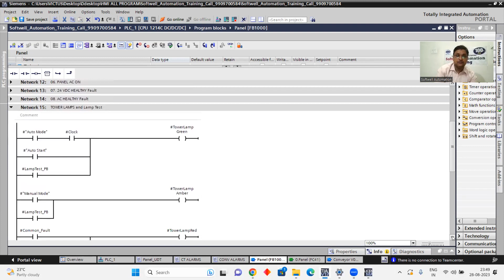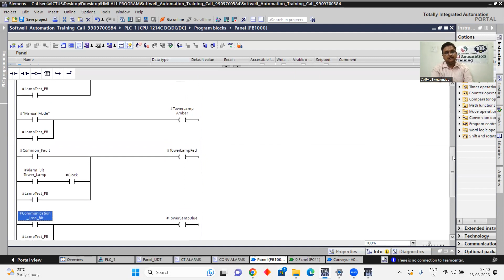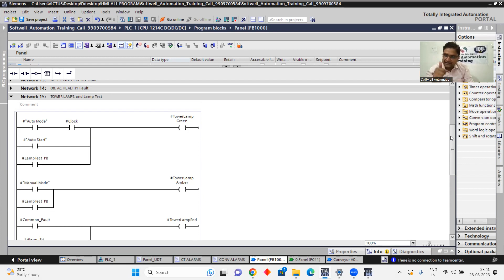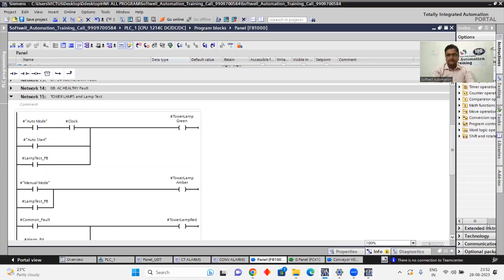lecture 12 Logic Development : Tower mapping Red, Yellow, Green, Blue lamp in tiaportal v17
🔥 Looking for the best PLC SCADA training institute in Pune? Welcome to Softwell Automation! 🔥

Address: Office 55, 4th floor, Kunal Plaza, Near Railway station Chinchwad, Old Mumbai Pune Highway Pune – 411019, India

At Softwell Automation, we are your gateway to excellence in the world of industrial automation. Whether you're an aspiring engineer, a recent graduate, or a professional looking to upgrade your skills, our comprehensive PLC SCADA training programs are designed to empower you with practical knowledge and hands-on experience.

✅ Industry-Experienced Trainers: Our trainers bring real-world expertise to the classroom, ensuring you learn industry-relevant skills.
✅ Practical Approach: Our training focuses on hands-on exercises and real-life projects, bridging the gap between theory and practice.
✅ State-of-the-Art Lab: Explore our well-equipped lab featuring the latest PLC and SCADA systems.
✅ Customized Curriculum: Our courses are tailored to cater to beginners and advanced learners alike, providing a smooth learning curve.
✅ Placement Assistance: We offer guidance and support to help you kick-start your career in the automation industry.

🟢 Our Courses:
✅Industrial Automation Training Course Contents

🔹 🌐2. Industrial Report on SQL

🟣 Join us today to unlock a world of opportunities in industrial automation. Let Softwell Automation be your partner in career growth and success!